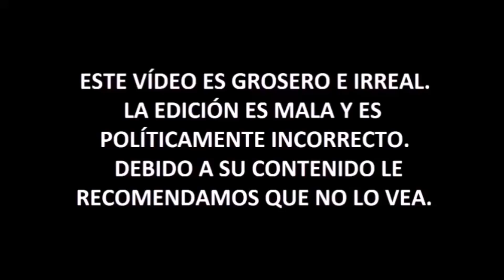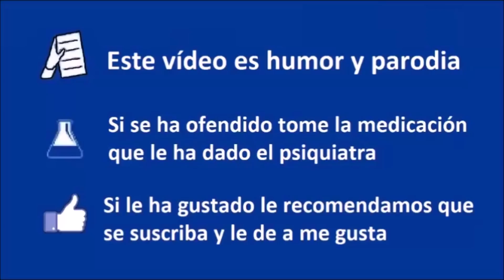PRONÓSTICO - ELECCIONES GENERALES 10N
► Donaciones:
- Bitcoin: bc1qjjvsz3dup6y46j66w5tr5nf5padrzkuu990ufk
- Ethereum: 0xd77683b60dd66f091aecda7d613515dd6d9f375c

Pronóstico elecciones 10n.